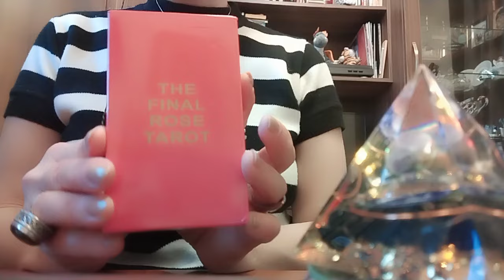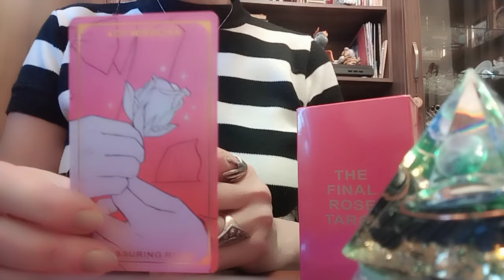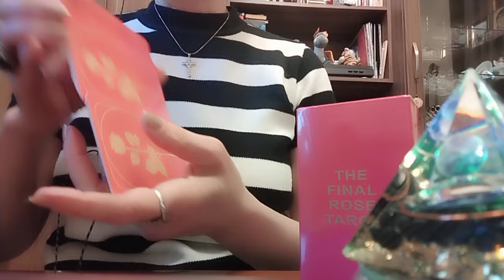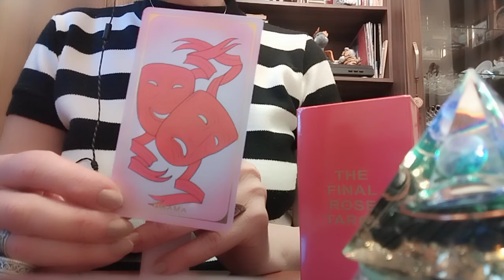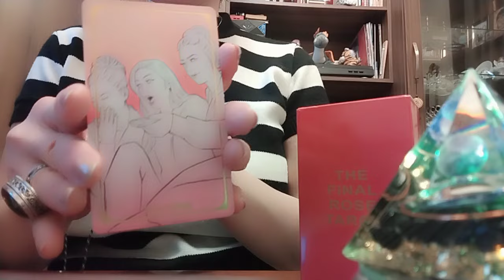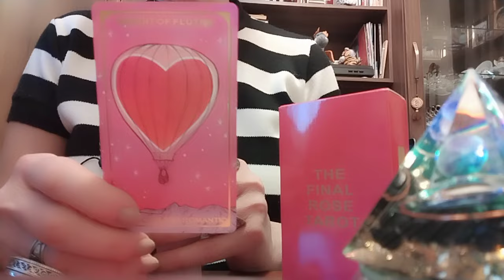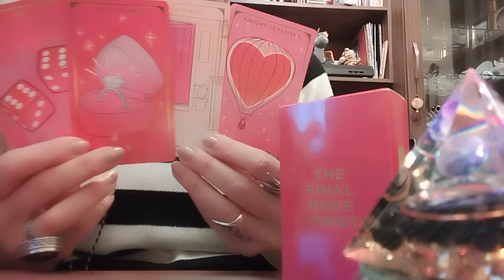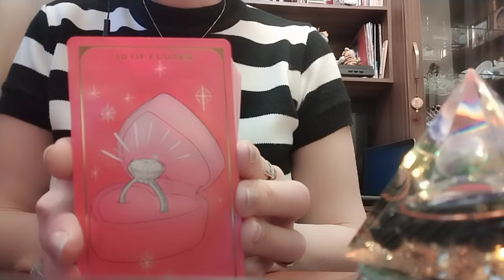წითელი ტაროს პროგნოზი თქვენს გაბედნიერებაზე!👩‍❤️‍💋‍👨🥰💃🕊️